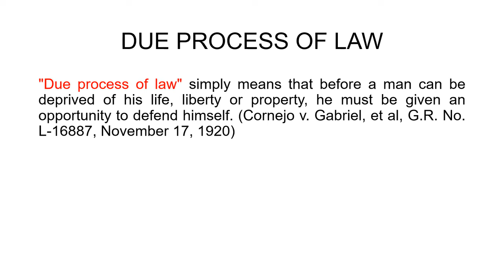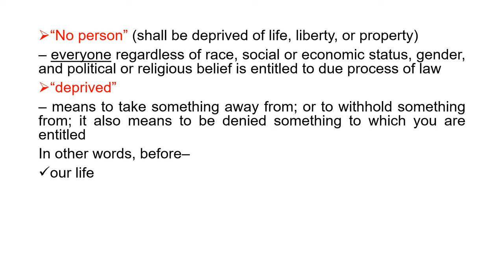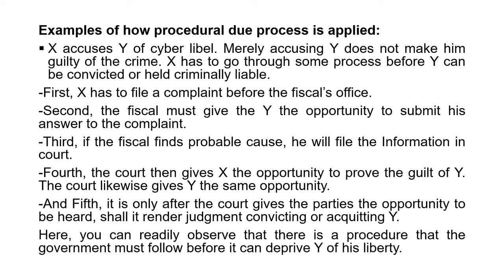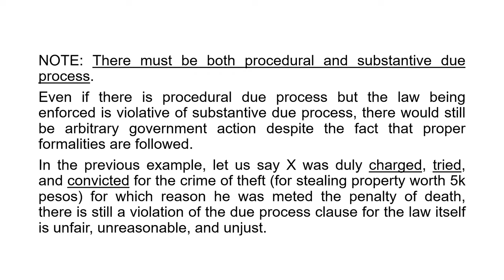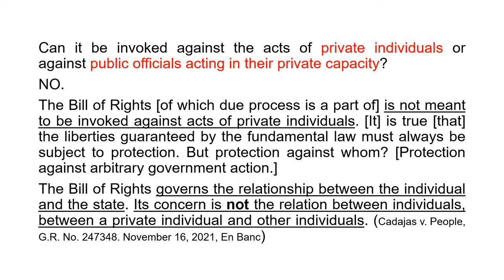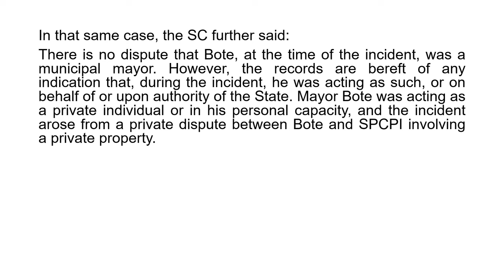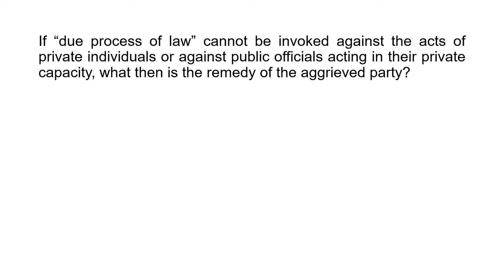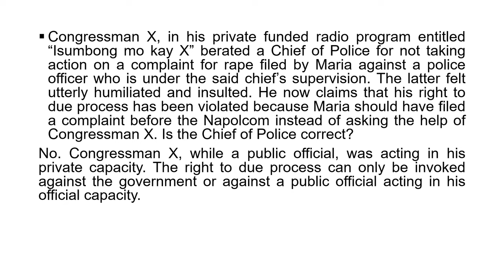Can "due process of law" be invoked against private individuals?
Can due process of law be invoked against the acts of private individuals and/or against public officials acting in their private capacity?